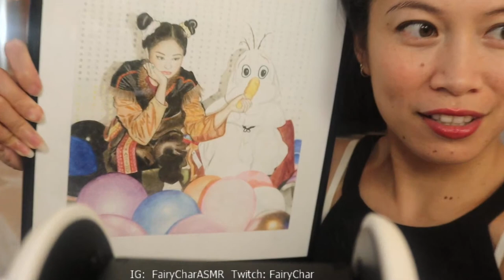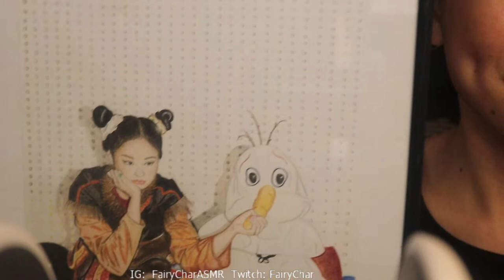🔴Live ASMR Relaxing Face Tickling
🔵[THINGS USED]
🟣[HANDMADE JEWELRY]

Give him love!

Hi my name is Charlotte! I've been making ASMR videos since 2013.  I have a passion for health, wellness, beauty, drawing, handmade jewelry, exercise, yoga, meditation, mental health and good energy! I started an ASMR channel to spread joy and good vibes. My mission is to lead a conscious and happy life and to leave the world in a better place.